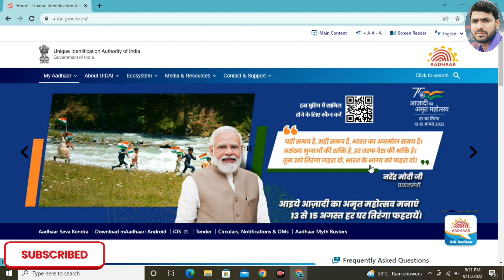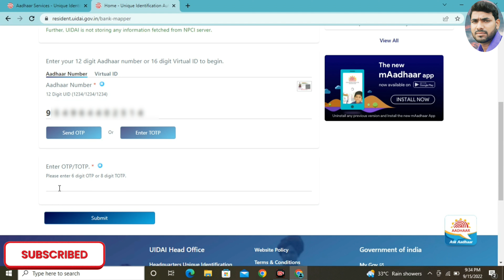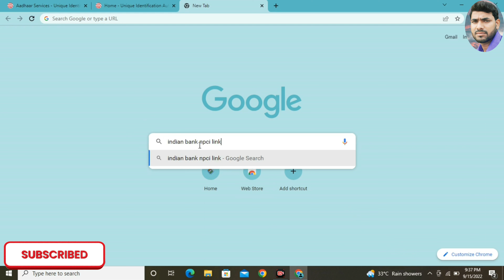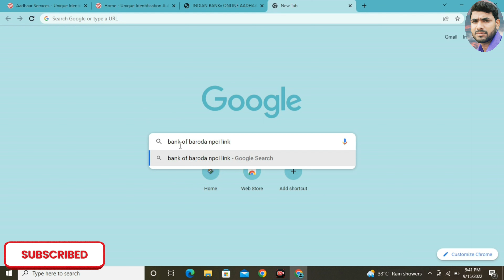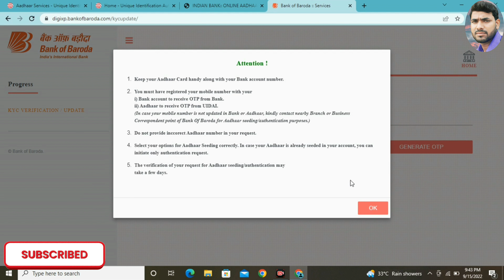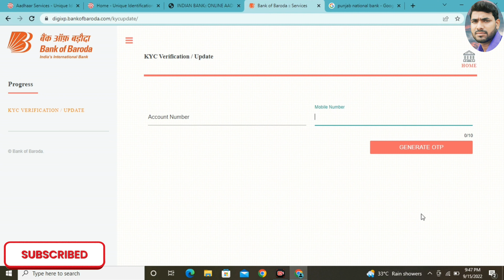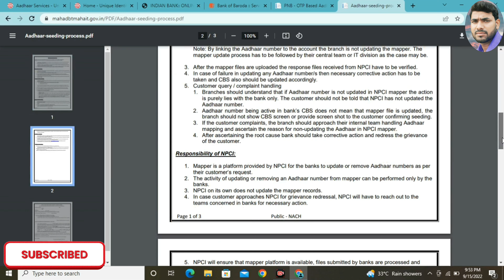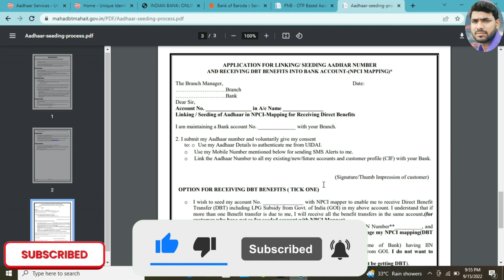Aadhar npci link kare||Aadhar npci online link complete process||all bank account aadhar npci link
Hello friend my  Name  Jaynarayan
Welcome to you tube chainal JR GOV YOJANA

aadhar npci link kaise kare
npci link to bank account
npci link to bank account kaise check...
online npci kaise link kare
aadhar npci se kaise link kare
bank account me npci link kaise kare
bank link aadhar card
bank npci link
bank of india npci link online
how to link npci with bank account
npci
npci aadhar link
npci link
bank account aadhar npci link kaise karen
bank account me aadhar npci link kaise kare online
bank account aadhar card kaise jode
bank account me aadhar npci link kaise kare